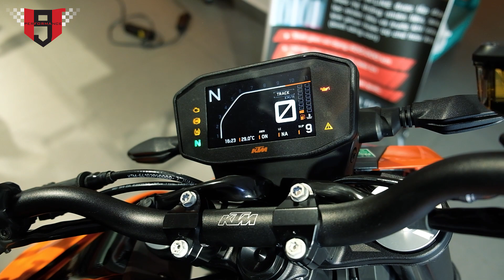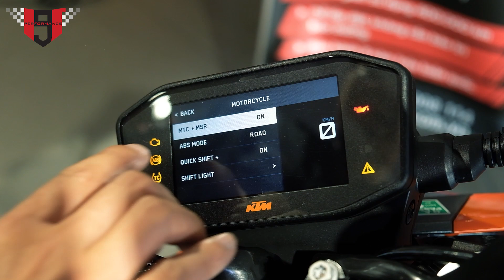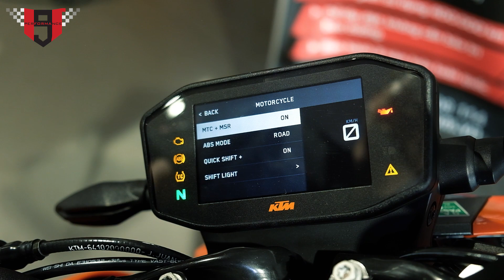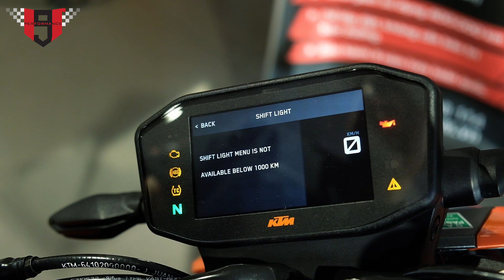KTM Duke 790 👌 làn gió mới trong phân khúc naked tầm trung -LT9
Clip review nhanh chiếc Duke 790 mới ra của KTM, với cái giá 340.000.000 vnd với rất nhiều công nghệ đi kèm, chắc chắn đây là 1 đối thủ rất nặng ký trong phân khúc tầm trung.